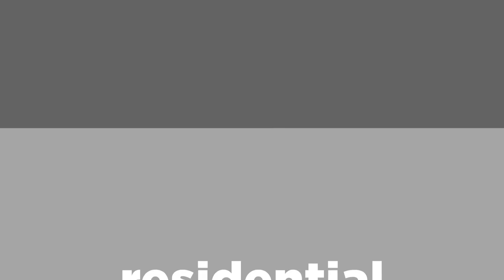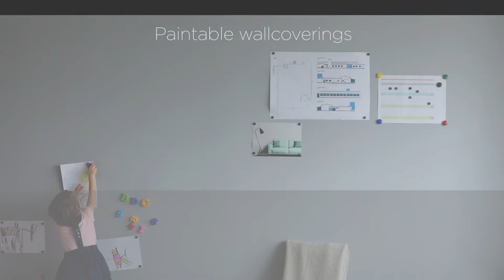ADFORS NOVELIO® wallcoverings product movie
What’s all the fuss about glass fibre wallcoverings?
Learn about our product ranges here.
We might even reveal a few secrets about how it is produced too!